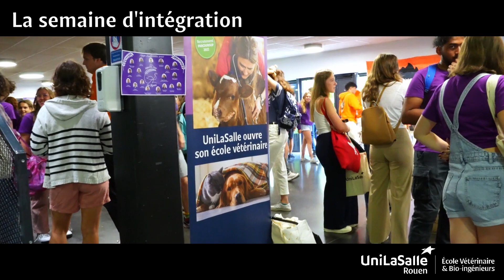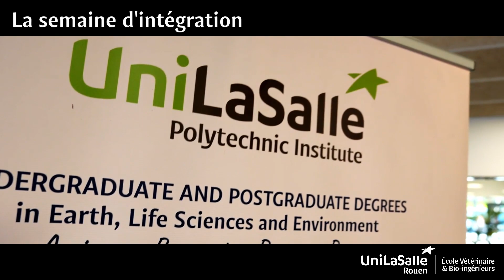[ INTÉGRATION ] : Bienvenue aux étudiants AGRO ISAFE et VETO du campus UniLaSalle Rouen 👩‍🎓👨‍🎓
0:15 Philippe Choquet, Directeur Général UniLaSalle
1:07 Caroline Boulocher, Directrice de projet Ecole Vétérinaire UniLaSalle